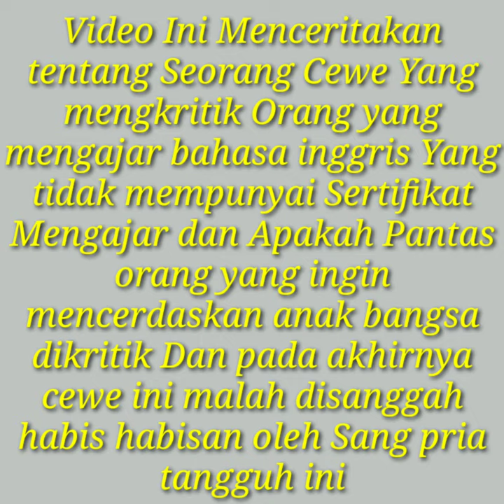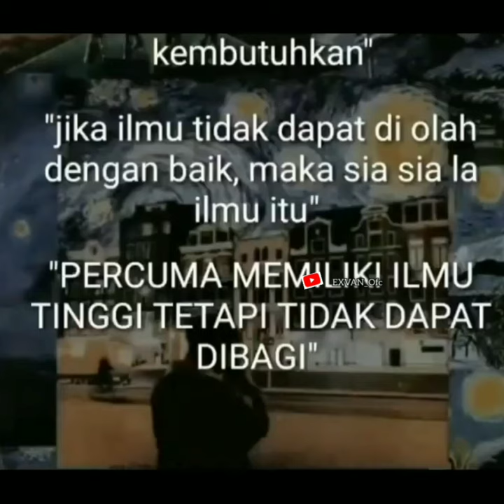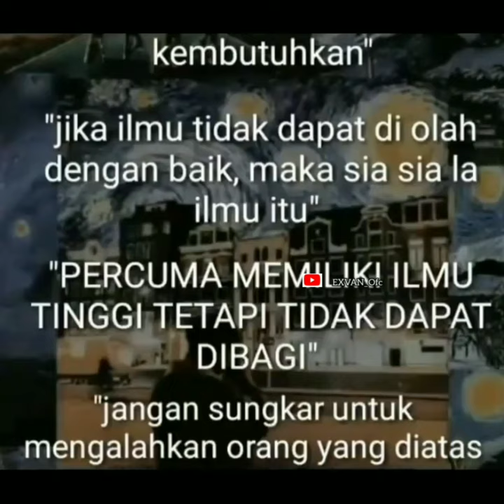Lord Abdul Vs Sukiyu Pengajar Bahasa Inggris Ini dihina Karna Gak Punya Sertifikat :(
Video Ini menceritakan Seorang Laki² yang Dihina Oleh si wanita Karena si pria Tidak Mempunyai Sertifikat Mengajar dan apakah pantas orang yang ingin Mencerdaskan anak bangsa Dihina?
    Kemudian Saat Mereka Berdua Sedang Adu mulut si Pria Berkata " GAK USAH MINDER WALAUPUN PENDIDIKAN MU RENDAH SAYA AJA BISA KOK" dan Sejak pada saat itu si wanita hanya bisa diam dan merenung sejenak
   So buat kalian Yang sedang Mengajar tetapi belum Punya Sertifikat mengajar jangan berkecil Hati bahwasanya orang yang punya sertifikat Belum tentu bisa Mengajar!!!

# Abdul vs Sukiyu
# Abdul
# Sukiyu
guru bahasa inggris
abdul kampung inggris
tiktok
kampung inggris
tiktok viral
sertifikat guru les bahasa inggris